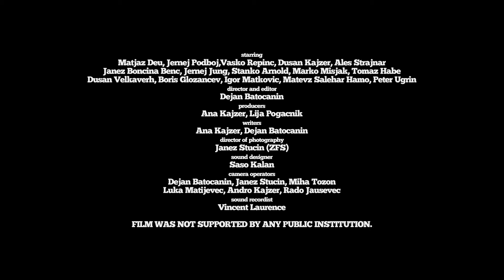teaser The Young Lions: Fullnes of time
DIRECTED BY Dejan Batoćanin
WRITTEN BY Dejan Batoćanin, Ana Kajzer
CINEMATOGRAPHY Janez Stucin
CAMERA Janez Stucin, Dejan Batoćanin, Miha Tozon, Andro Kajzer, Luka Matijevec, Rado Javševec
MUSIC Mladi levi
EDITED BY Dejan Batoćanin
SOUND DESIGN Sašo Kalan
SOUND RECORDING Vincent Laurence
PRODUCER Ana Kajzer, Lija Pogačnik
PRODUCTION Kreker
CO-PRODUCTION Zavod December

Musical documentary The Young Lions: The Fullness of Time / Mladi Levi: Polnost časa by Dejan Batoćanin will be screened in the FEMF Documentary Films Section (8th October 2016). Batoćanin’s first movie tells the story of the comeback of the legendary Slovenian band Mladi levi, which was popular in the 1960s and 1970s.  The film starts with the first meetings of the five former members of the band, who want to bring their old hits back to life and get all former members on board. We follow them through months of preparations and rehearsals, and get an insight into their younger days, when through music they were able to form a friendship that achieved what many thought impossible. In November 2014, with considerable attention from the media, they enthralled the audience in Ljubljana with two sold-out concerts.